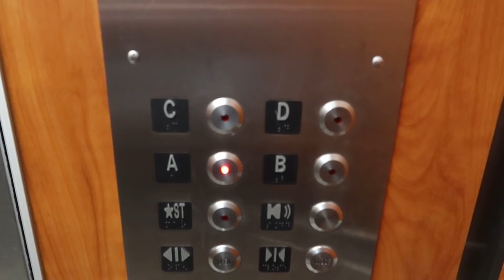Poker Player Hits the Table Games at New Casino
If you want to know what poker material to study, start

Need Moneybands? Your cash will thank you

Get in touch the old school way:
Andrew Neeme
201 Las Vegas Blvd South